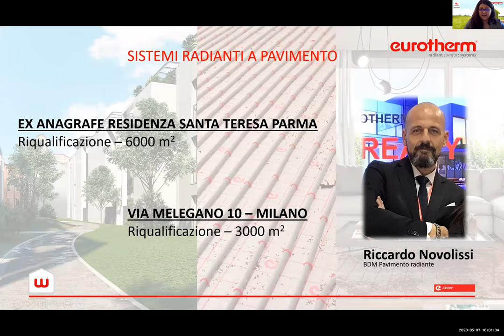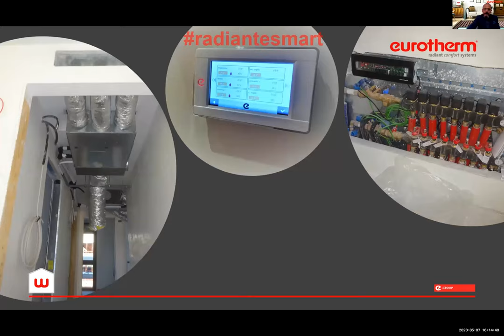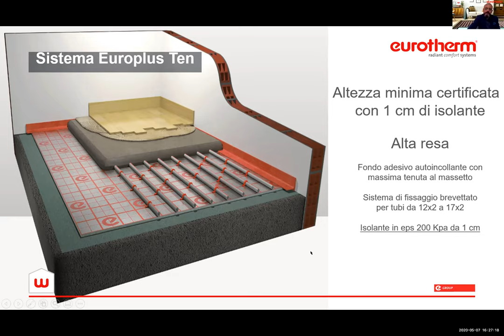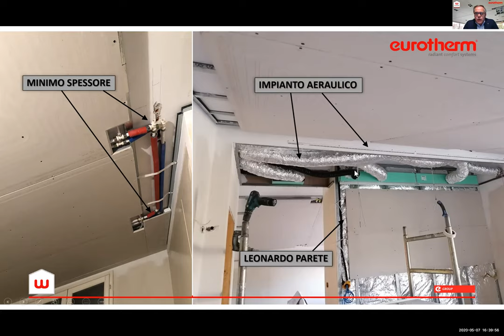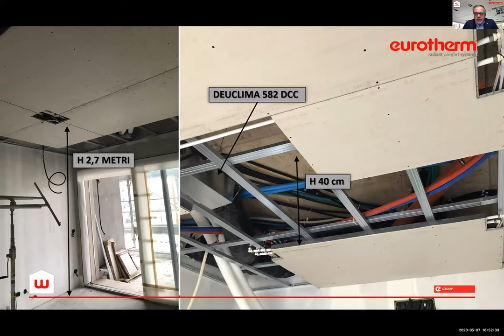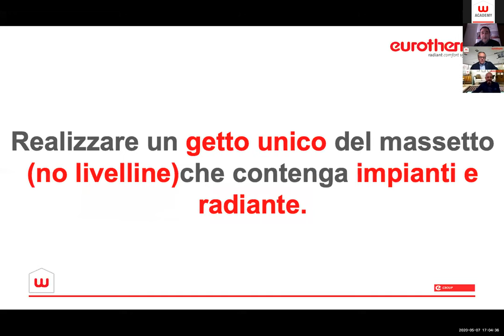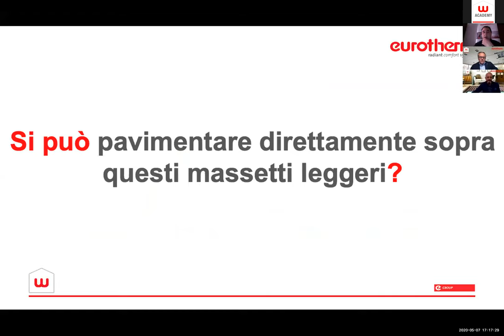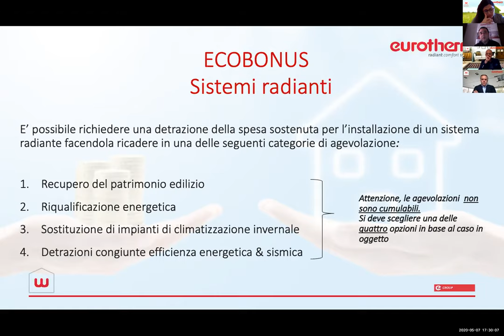Il comfort radiante nel residenziale: un viaggio in cantiere nell'edilizia nuova e da riqualificare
RIQUALIFICARE L’EDILIZIA ITALIANA È UNA SFIDA CHE NON CONOSCE SOSTE CI PREPARIAMO OGGI PER ANDARE PIÙ VELOCI DOMANI.

Spesso i limiti costruttivi di vecchi e nuovi edifici convivono con la scarsa attenzione alla qualità del clima indoor.

Continua la serie di webinar gratuiti dedicata all’approfondimento dei sistemi radianti, questa volta in ottica di efficientamento energetico e comfort ambientale all'interno delle abitazioni.

I nostri esperti parleranno di questi e di molti altri temi in una tavola rotonda dedicata al residenziale.
SISTEMI RADIANTI A PAVIMENTO

EX ANAGRAFE RESIDENZA SANTA TERESA PARMA - Riqualificazione
Il complesso residenziale Santa Teresa consiste in 45 appartamenti (6.000 mq) ricavati dalla riqualificazione dell’ex-anagrafe di Parma. L’isolamento acustico (-37dB) e la climatizzazione sono stati affrontati e risolti con l’installazione del sistema di riscaldamento e raffrescamento a pavimento radiante Europlus-silentium.

SISTEMI RADIANTI A SOFFITTO

ABITAZIONE LUCCHI - Riqualificazione
Una bifamiliare degli anni '90 riconvertita al comfort del radiante smart. Dei vecchi radiatori e degli split sono stati sostituiti con una caldaia a pompa di calore, soffitto radiante Leonardo, unità di trattamento aria Deuclima-VMC e regolazione intelligente SmartComfort 365. Il risultato? Comfort e risparmio energetico su misura.

ABITARE IN MAGGIOLINA - Nuova costruzione
Climatizzazione di un nuovo complesso residenziale a Milano (87 appartamenti per un totale di 9.000 mq) con sistema radiante a soffitto Leonardo, Deuclimatizzatore 582 DCC e regolazione intelligente SmartOne 365.

SISTEMA RADIANTE ZEROMAX

 VILLETTA AD ALTA EFFICIENZA - Nuova costruzione
Scopriremo come in questo edificio altamente prestazionale è stato installato Zeromax, un sistema radiante che coniuga la straordinaria velocità di attivazione a un'aumentata massa del solaio. Con l'utilizzo di questo sistema è inoltre possibile ottimizzare le tempistiche di cantiere.

 APPARTAMENTO - Riqualificazione
Le esigenze di cantiere richiedevano un sistema radiante che potesse unire lo spessore ridotto, l’uso di massetti leggeri per non appesantire il vecchio solaio e la velocità di attivazione. La soluzione è stata Zeromax.

 Sessione finale dedicata a domande e risposte.